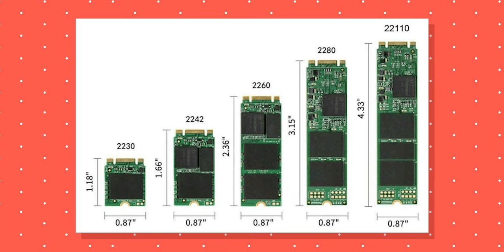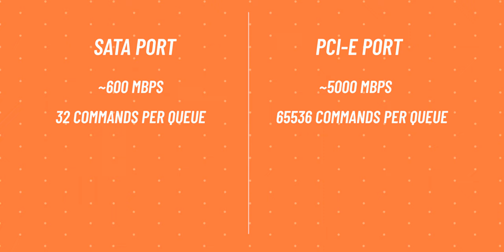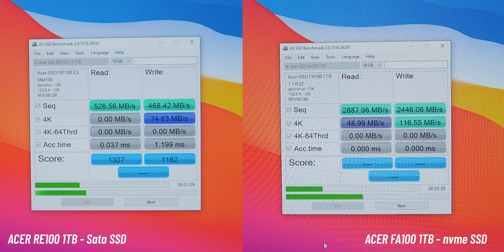The real difference between NVME and SATA SSDs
The most popular and fast storage solution available now is M.2 NVME SSD, but is it worth the extra price over a SATA SSD? In this video you will find out the real difference between NVME and SATA SSDs, and what makes each of them special. Also comparing and explaining the technologies of mechanical drives (HDD) and Flash memory (M.2 NVME and SATA SSDs).

🔥Buy Acer SSDs
Acer NVME SSD (FA100)
Acer SATA SSD (RE100)